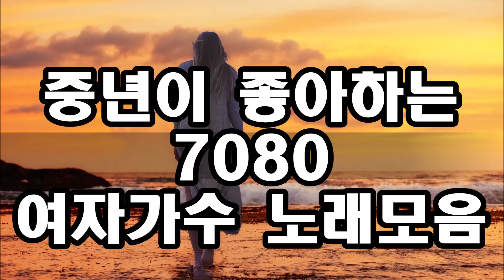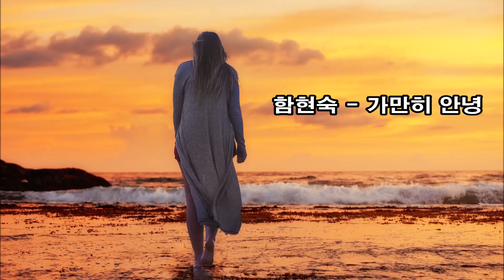중년이 좋아하는7080 여자가수 노래모음 kpop 韓國歌謠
1. 강영숙 - 첫 사랑
2. 이은하 - 바람꽃
3. 김연숙 - 사랑의 아픔
4. 정미조 - 낙엽
5. 천지해 - 너보고 싶으면
6. 이춘근 - 정일랑 주지 말걸
8. 윤승희 - 너만을 사랑하여
9. 지예 - 표정
10. 함현숙 - 가만히 안녕